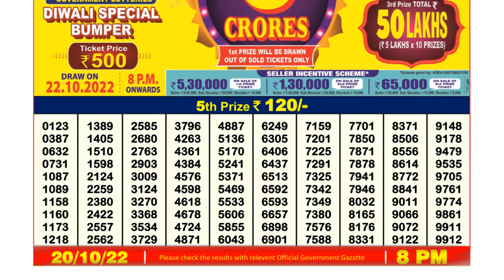🔴 Lottery Sambad Live 08:00pm 20/10/2022 Evening Nagaland State Dear Lottery Result Pdf Download